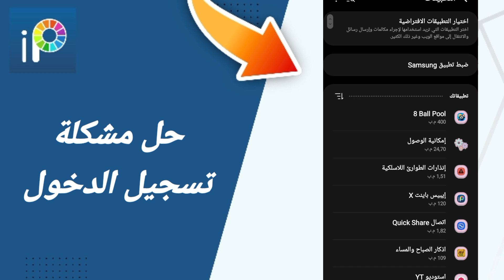حل مشكلة تسجيل الدخول في تطبيق الرسم Ibis Paint X